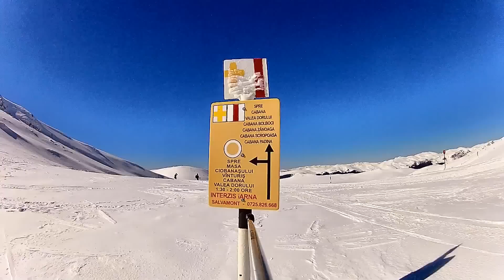Perfect ski day - sunshine & blue sky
joi 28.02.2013 ,Sinaia , Valea Dorului , soare si cer senin , frig deci o zi perfecta de ski . super liber si nici o urma din ceața care tot a bântuit valea ... :)